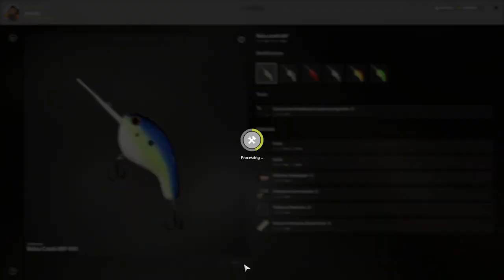Russian Fishing 4 Trailer 2022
Erleben Sie die PC Angelsimulation Russian Fishing 4 in 2022.

• 14 verschiedene Gewässer mit einzigartigen Wetterbedingungen und einem individuellen Fischbestand.
• Mehr als 100 Fischarten, deren Zahl stetig weiter steigen wird
• Posen-, Grund- und Spinnfischen als Angelmethoden
• Sorgfältigste Umsetzung jeder Angelmethode unter Berücksichtigung der realen Angel-Erfahrung sowie eine großen Auswahl an Geräten und Angeltechniken.
• Variation des Verhaltens von Fischen je nach Wetterbedingungen, Tageszeit und anderen Faktoren wie im wirklichen Leben.
• Entwicklung von Fähigkeiten und Fertigkeiten, die der gewählten Spezialisierung entsprechen: z.B. Köderherstellung, Köderbeschaffung und sogar Kochen.
• Bewertungen von Spielern, deren Leistungen und Statistiken.
• Verschiedene Standalone Turniere mit wertvollen Preisen über die Offizielle Website und dem Forum
• Erfüllen Sie spezifische Quests die sich an Angelmethoden orientieren, und erhalten Sie einzigartige Auszeichnungen

Für den offiziellen Sprachgebrauch, könnt ihr unseren Discord beitreten!